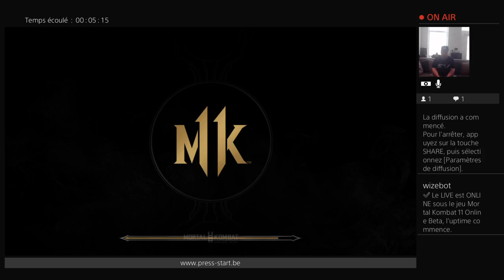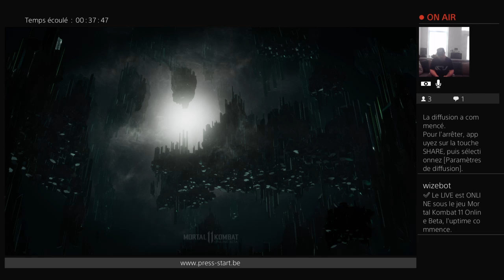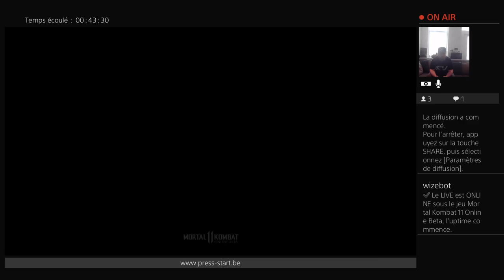Mr Mandale sur la beta de Mortal Kombat 11 Round 2